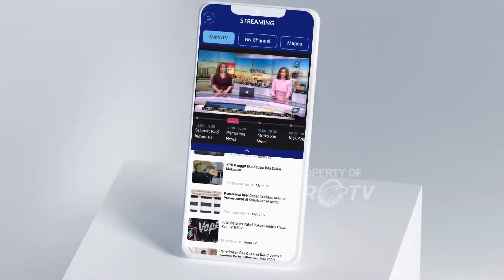Wabah Demam Berdarah Merebak, Petugas di Ngawi Lakukan Fogging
MetroTV, Petugas puskesmas kota Ngawi, Jawa Timur melakukan fogging atau pengasapan setelah dua anak diwilayahnya positif terjangkit demam berdarah. Fogging dilakukan untuk mencegah penyebaran wabah demam berdarah yang semakin meluas.